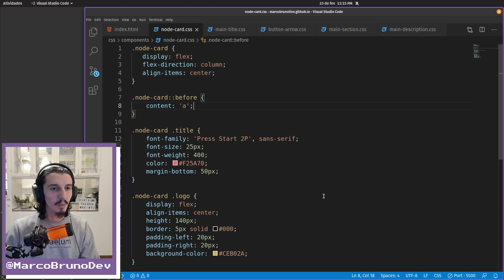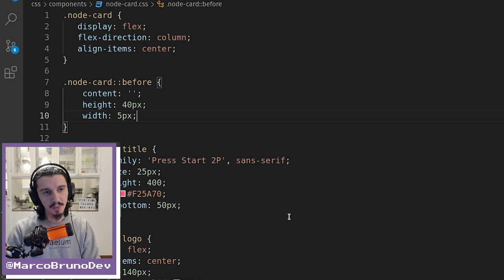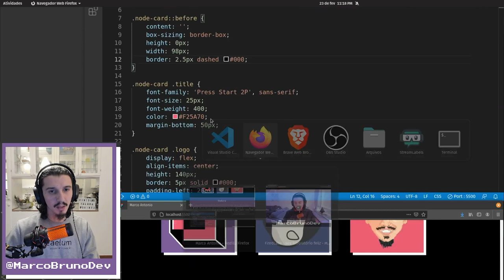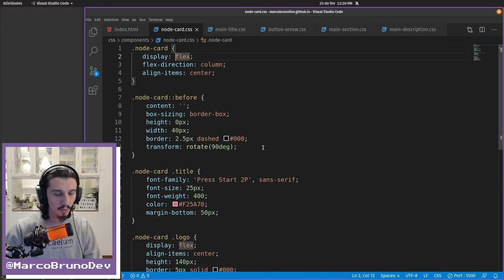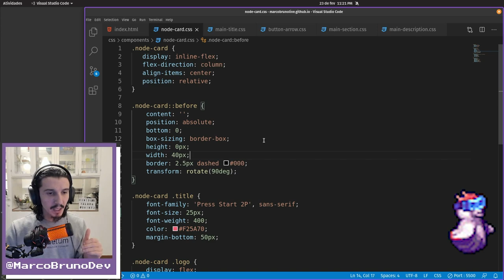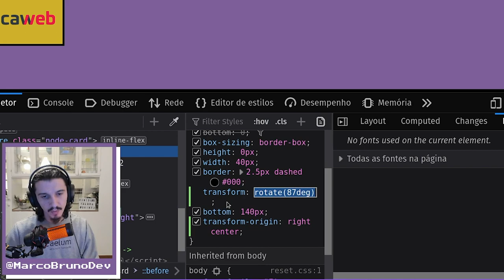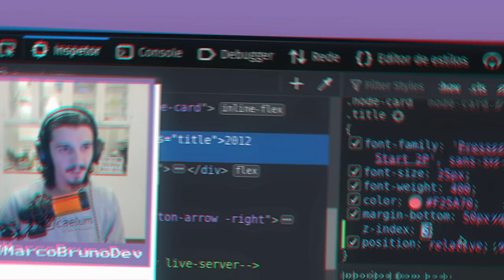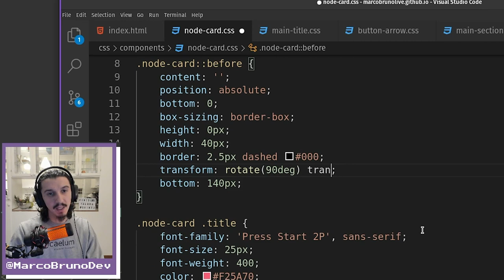CSS do component node-card - Parte II | Mód06 - Aula12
Bora dar sequência no CSS do component node-card, vamos fazer o pontilhado que ficou faltando na aula anterior :-)